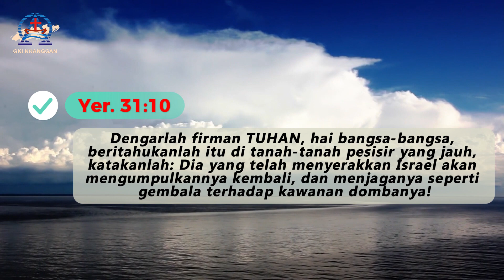Renungan Harian | 29 November | Kasih yang Mengalahkan Kepedihan